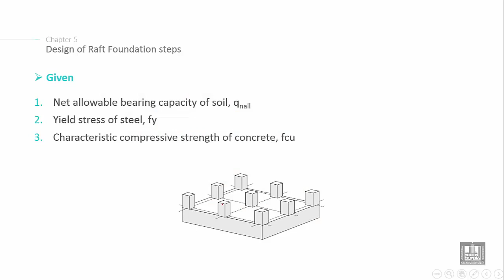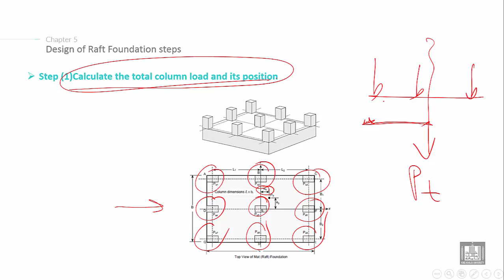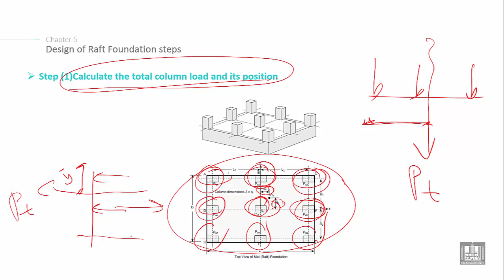Foundations Engineering 2 | C5-L4 | Design of Raft Foundation steps - 1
Chapter 5 : raft foundations
Explain the Design of Raft foundation steps using approximate method (Calculate the total column load and its position)